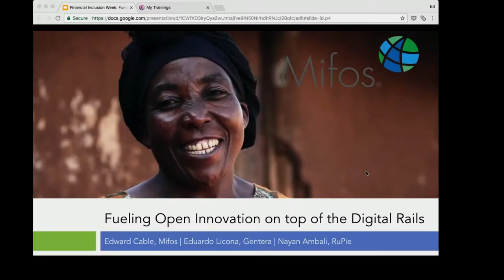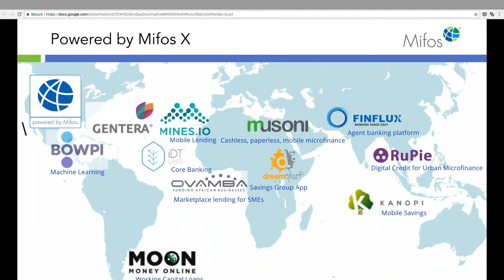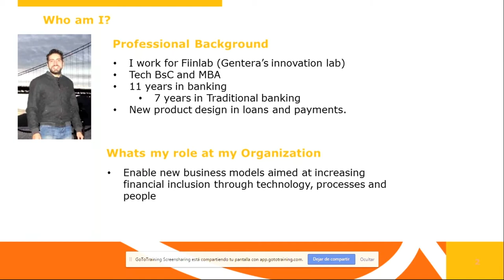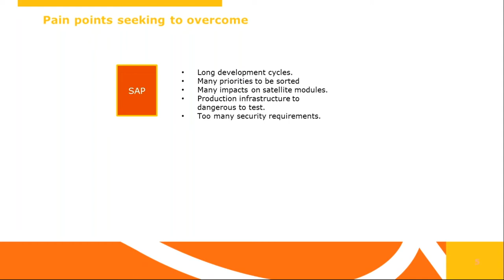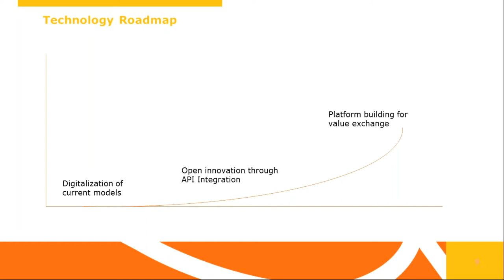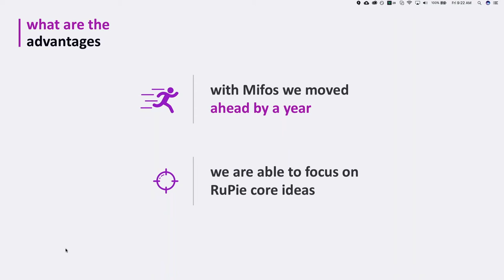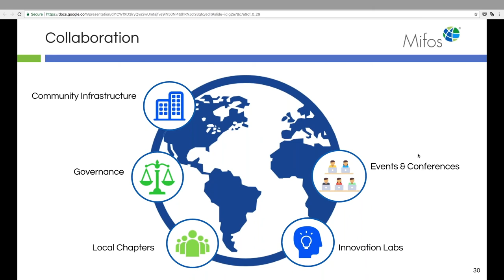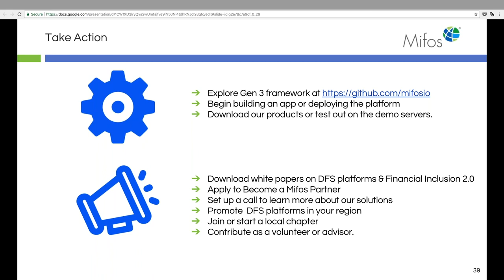Fueling Open Innovation on top of the Digital Rails - Financial Inclusion Week 2017 Webinar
Webinar hosted by the Mifos Initiative during Financial Inclusion Week 2017 with case studies from Eduardo Licona of Gentera's FiinLab and Nayan Ambali of RuPie.

As financial inclusion and the banking sector at large move towards "open banking," the Mifos Initiative has been pioneering open source platforms for the past decade. From fintech startups to financial institutions serving millions, its vibrant partner ecosystem has been able to focus on customer-facing innovation by building apps and not banking infrastructure.

Learn how you can rapidly make the transformation to digital financial services through first-hand case studies from its innovators in Mexico & India as well as a showcase of the innovation that powers these innovators.

- Experience what it’s like to be part of global community and open source ecosystem leveraging open platforms, standards, APIs, and collaboration.
- Learn how a digital credit startup from India, RuPie, rapidly went to market by leveraging the Mifos X Platform through case study by its co-founder, Nayan Ambali
- Hear about the agile innovations that Banco Compartamos has been rolling out on top of the Mifos X platform through a case study by Eduardo Licona, Director of Innovation Platforms at Gentera
- Get a hands-on look at how you can begin innovating on top of open core banking stack - our platform and suite of web, mobile banking, and mobile wallet apps.
- Start your journey to Financial Inclusion 2.0 by learning about our next-generation application framework for digital financial services, Apache Fineract-CN.